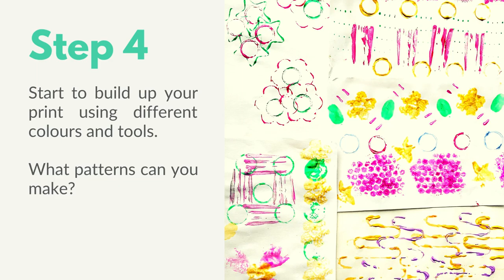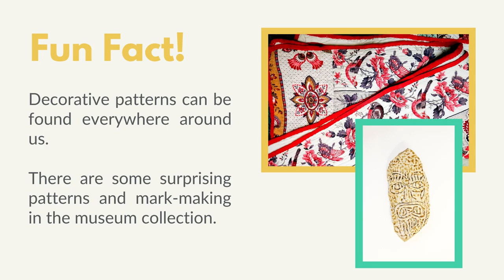Patterns & Prints - Craven Museum Make at Home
Decorative patterns can be found everywhere around us. There are some surprising patterns and mark-making in the museum collection. Let's try making our own!